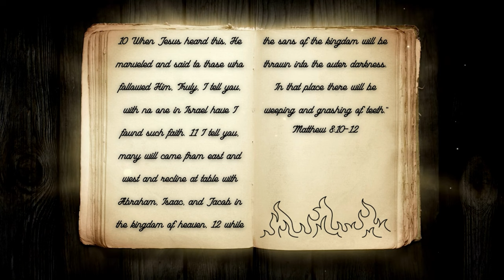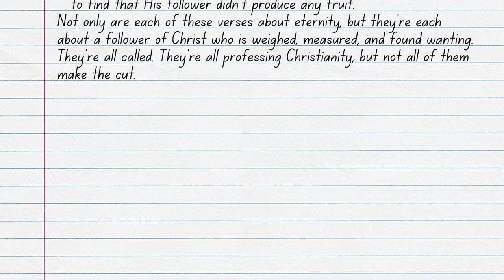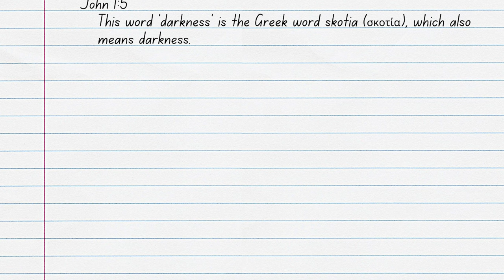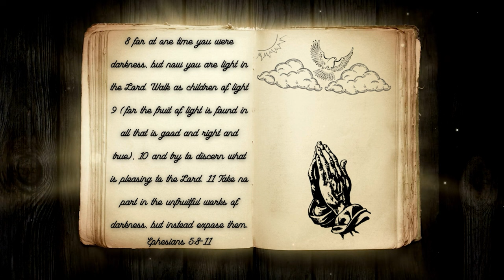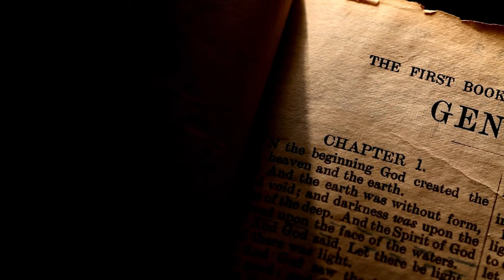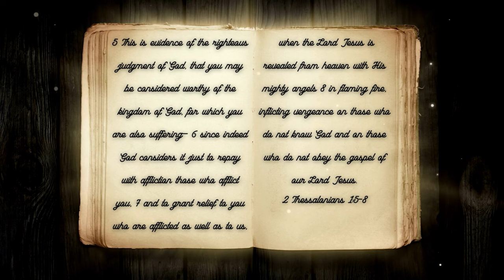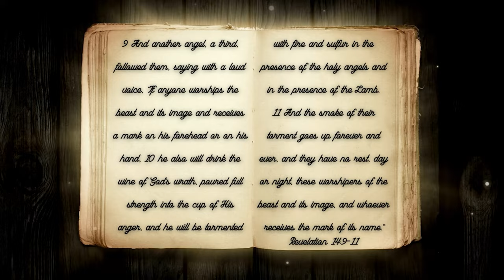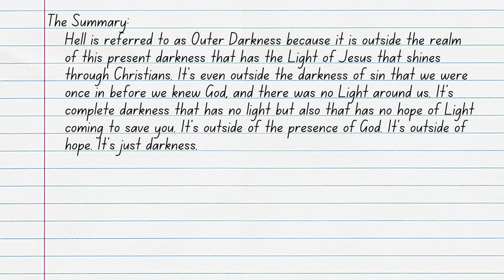Hell Pt. 3: Outer Darkness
Hell is described as the Second Death because everyone who goes to Hell has died first; therefore, going to Hell would be the second death. It’s also referred to as the Lake of Fire because it’s like you have fallen into the hands of the Living God, who is a consuming fire. Hell is also described as a place of Outer Darkness, but why? If Hell is a place of outer darkness, then does that mean there’s no light, or is it a different type of darkness? Join ArieRashelle as she searches through Scripture for the answer to these questions and more in her video, Hell Pt. 3: Outer Darkness.

Verses Used:
Matthew 8:10-12
Matthew 22:11-14
Matthew 25:24-30
John 1:5
2 Corinthians 4:6
Colossians 1:13-14
John 8:44
Ephesians 5:8-11
John 1:4
John 8:12
John 9:5
John 12:46
1 John 1:5
James 1:17
Psalms 143:7
Isaiah 14:15
Ezekiel 31:16
Genesis 4:13-14
Isaiah 59:1-2
Romans 5:10
2 Thessalonians 1:5-10
Isaiah 66:24
Jeremiah 52:3
Revelation 14:9-11
Revelation 21:3-4